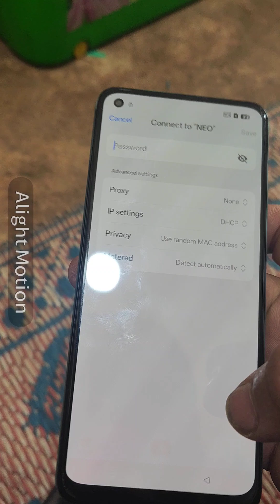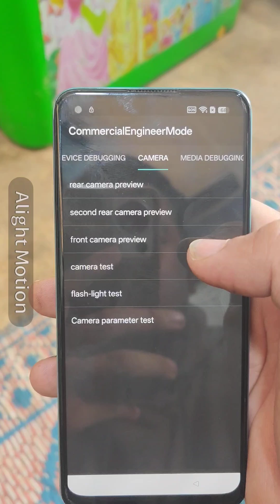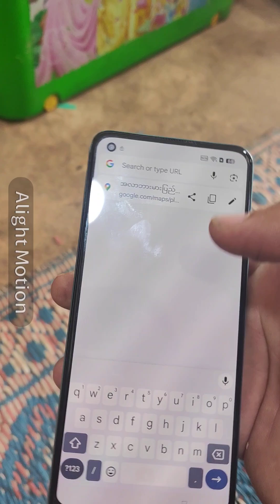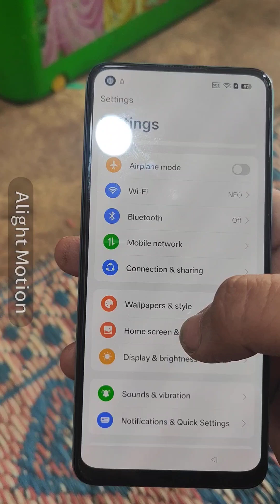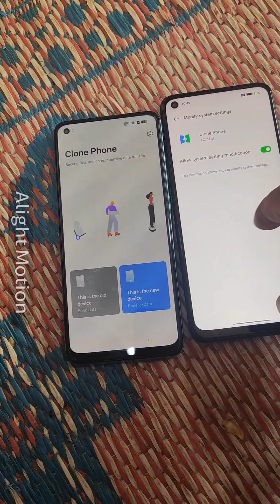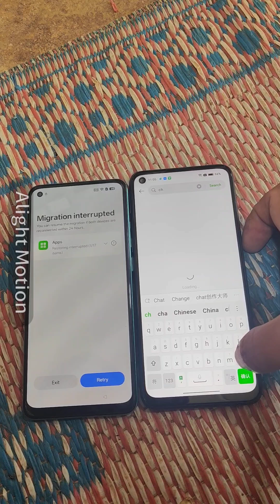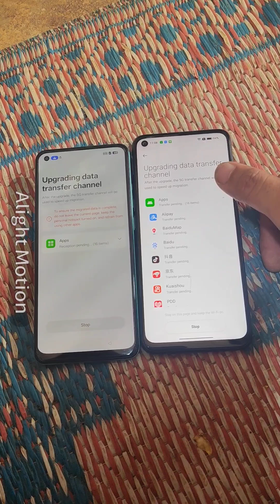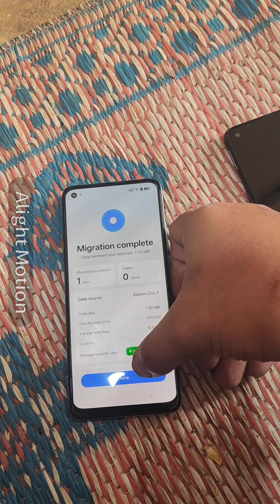Oppo A78 (4G) frp bypass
android 14ထိ ဒီနည်းနဲ့ရပါမယ်
ယခုလို mobile phone software service နဲ့ပတ်တတ်တာတွေ အခြေခံ ကျကျ သိချင်ရင် ကျွန်တော့ telegram channel မှာ oင်ရောက်ဆက်သွယ်လို့ရပါတယ်
အသေးစိတ်သိချင်ရင်

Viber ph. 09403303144